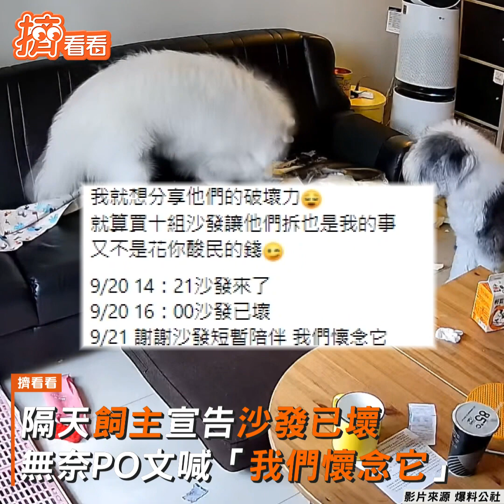黑汪玩太嗨甩玩具K妹臉 萌娃見回放笑到「黑菇」｜TVBS新聞｜擠看看